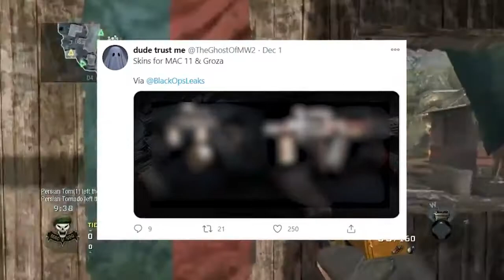*NEW* WARZONE BEST HIGHLIGHTS! -WTF Epic & Funny Moments